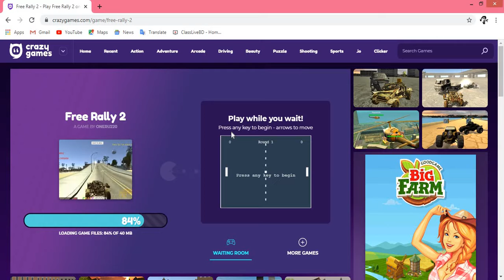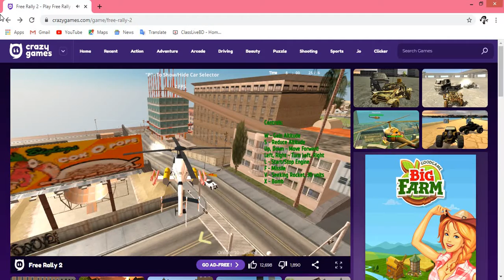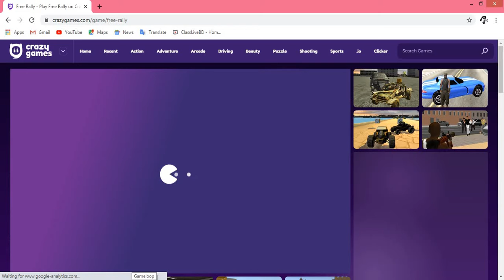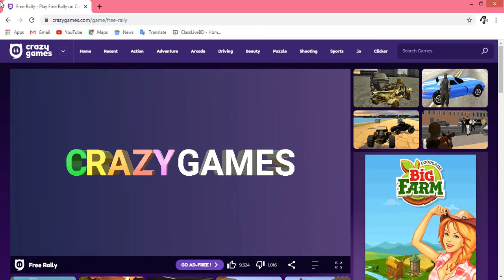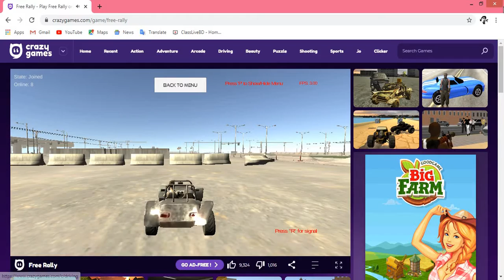free ralle with bangla gamar